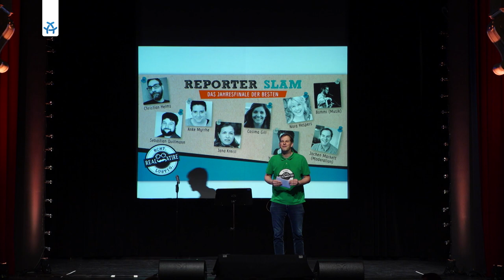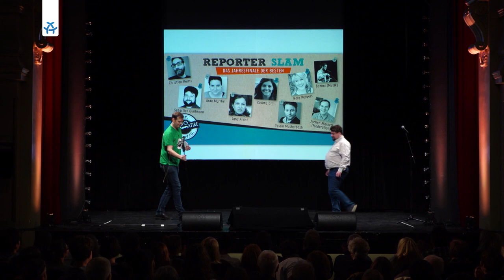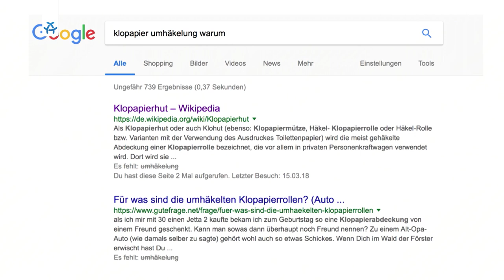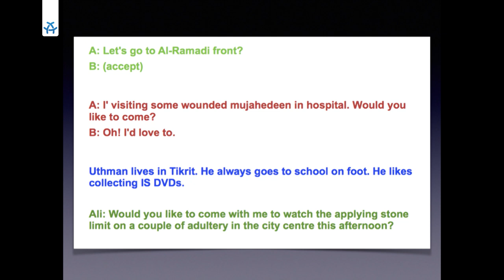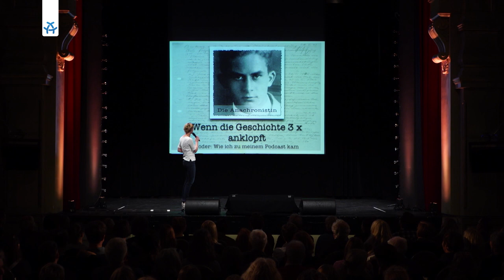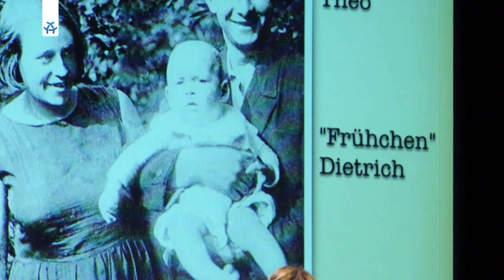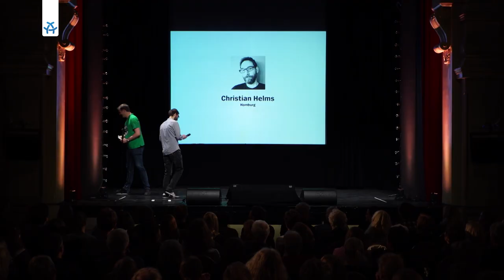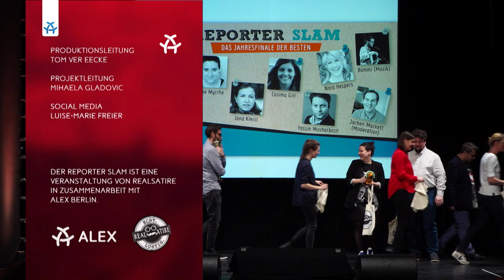Reporter Slam - das Finale der Besten 2018!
Der "Slam der Slampions"! Die Sieger*innen von sieben Slams treten gegeneinander an und stellen auf der Bühne die Geschichten hinter ihren Geschichten vor. Wer berichtet am unterhaltsamsten von einer Recherche und wird Slampion des Jahres?

Auf der Bühne unterhalten euch:

Sebastian Quillmann (Motorbuch Verlag)
Anke Myrrhe (Tagesspiegel)
Yassin Musharbash (DIE ZEIT)
Cosi Gill (freie Journalistin, WDR/RBB)
Nora Hespers (freie Journalistin)
Jana Kreisl Comic/Illustration
Christian Helms (freier Journalist, ehem. SPIEGEL ONLINE)

Moderation: Realsatire-Gründer Jochen Markett